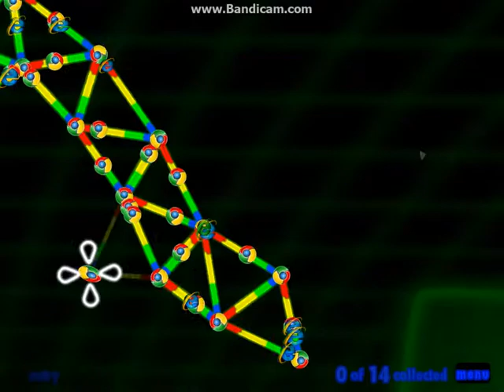World Of Goo - Custom Level #0027 - Virtual Cliff Hanger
At least I can't fall.

Level made by Snapper576, Mygod